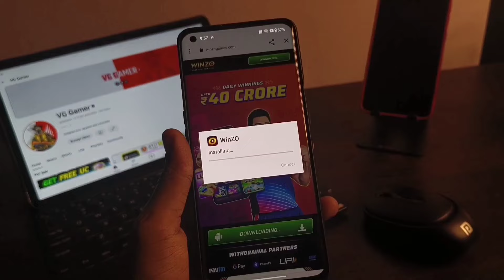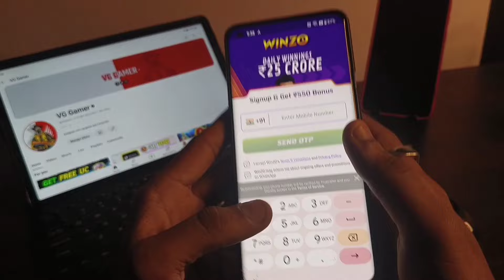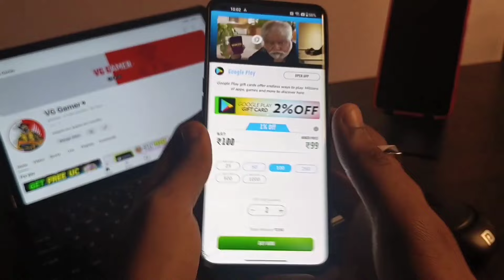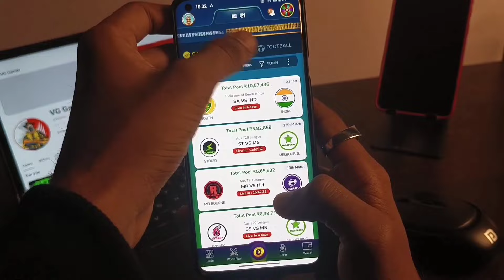Free UC 🤯 How To Get Free UC In Bgmi 🔥 How To Get Free UC ( BGMI FREE UC )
free uc
bgmi

free uc trick in bgmi
bgmi uc
how to get 95 off in play store
bgmi new uc event
uc dhamaka new event in bgmi
how to get free uc in bgmi
free uc,how to get free uc

get free uc,how to get free uc in pubg mobile
how to get free pubg mobile uc

get free uc in bgmi
free uc in bgmi 2024
bgmi uc,uc free